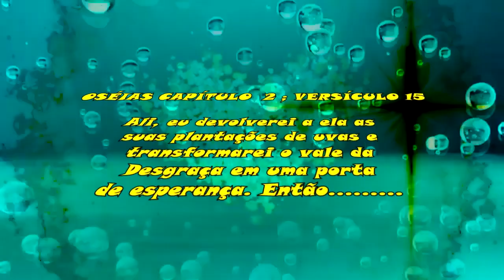1711 ) – AULA DE VITICULTURA E FRUTIFERAS - 2 ° PARTE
NOSSO ENCONTRO NO JABAQUARA EM 10 DE SETEMBRO DE 2017

OSÉIAS  CAPÍTULO 2  ; VERSÍCULOS 1  AO  23

13 E sobre ela visitarei os dias de Baal, nos quais lhe queimou incenso, e se adornou dos seus pendentes e das suas gargantilhas, e andou atrás de seus namorados, mas de mim se esqueceu, diz o Senhor.
14 Portanto, eis que eu a atrairei, e a levarei para o deserto, e lhe falarei ao coração.
15 E lhe darei as suas vinhas dali e o vale de Acor, por porta de esperança; e ali cantará, como nos dias da sua mocidade e como no dia em que subiu da terra do Egito.
16 E acontecerá naquele dia, diz o Senhor, que me chamarás: Meu marido e não me chamarás mais: Meu Baal.
17 E da sua boca tirarei os nomes de baalins, e os seus nomes não virão mais em memória.
18 E, naquele dia, farei por eles aliança com as bestas-feras do campo, e com as aves do céu, e com os